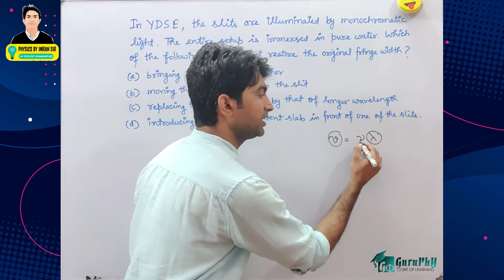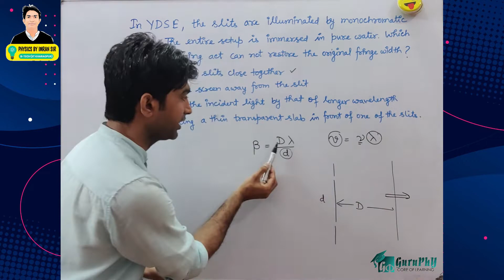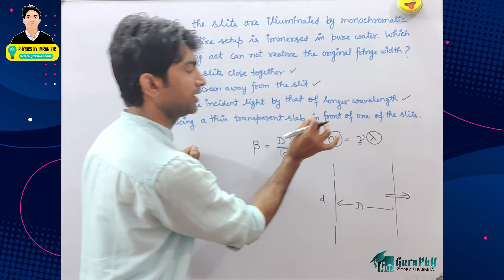Ch10QM07 Wave Optics MCQ Assignment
In YDSE, the slits are illuminated by monochromatic light. The entire set-up is immersed in pure water. Which of the following act cannot restore the original fringe width?
(a) bringing the slits close together
(b) moving the screen away from the slit
(d) introducing a thin transparent slab in front of one of the slits